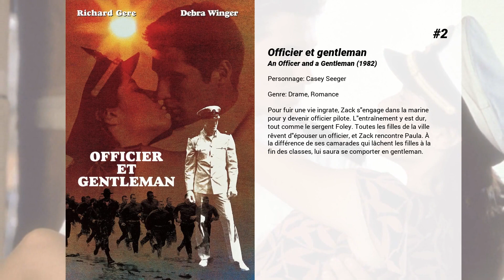Les meilleurs films de Lisa Eilbacher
Les meilleurs films de Lisa Eilbacher nous présente...

7. L'homme araignée
Peter Parker, photographe amateur qui rêve de devenir un reporter de renom, s'adonne à des expériences scientifiques. Un jour, une araignée malencontreusement tombée dans un élément radio-actif, lui pique la main. Cet accident révèle en lui des qualités insoupçonnées...

6. Leviathan
Quand l'équipage de la Mine Numéro 7, une station de forage immergée à 3500 m de fond au large de la Floride, découvre l'épave du Léviathan, un vaisseau russe disparu, ils en ramènent quelques souvenirs, dont une bouteille de vodka. En ouvrant celle-ci, ils vont donner naissance à un terrible fléau qui les décimera un par un.

5. Explosion immédiate
Deux sénateurs ont été les victimes d'attentats à la bombe. L'agent du FBI Danny O'Neill est chargé de veiller à la sécurité du sénateur Traveres qui semble entretenir une relation intime avec son ex femme...

4. Le justicier de minuit
Warren Stacey (Gene Davis) est un tueur en série qui tue des jeunes femmes, tout nu. Après avoir tué une amie de la fille de l'inspecteur Leo Kessler (Charles Bronson), celui-ci va tout faire pour l'arrêter.

3. Bad Ronald

2. Officier et gentleman
Pour fuir une vie ingrate, Zack s'engage dans la marine pour y devenir officier pilote. L'entraînement y est dur, tout comme le sergent Foley. Toutes les filles de la ville rêvent d'épouser un officier, et Zack rencontre Paula. À la différence de ses camarades qui lâchent les filles à la fin des classes, lui saura se comporter en gentleman.

1. Le Flic de Beverly Hills
Axel Foley a le don d'agacer son supérieur, Todd. Les méthodes bien particulières de ce policier excentrique brouillent fortement les frontières traditionnelles entre malfrats et policiers. Ses collègues commencent à se lasser de le trouver tout le temps mêlé aux truands qu'ils tentent d'arrêter. Aussi Todd prend-il très au sérieux l'assassinat du meilleur ami de Foley et préfère-t-il mettre son virevoltant subordonné en congé plutôt que de le voir foncer tête baissée à la poursuite des meurtriers. Foley s'arrange très bien de ces vacances inattendues et en profite pour se rendre à Beverly Hills, où le conduisent les dernières traces laissées par son défunt ami. Il se met en devoir de retrouver les coupables, à sa manière...